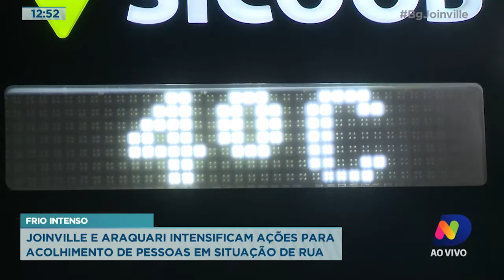Frio intenso: Joinville e Araquari intensificam ações para acolhimento de pessoas em situação de rua